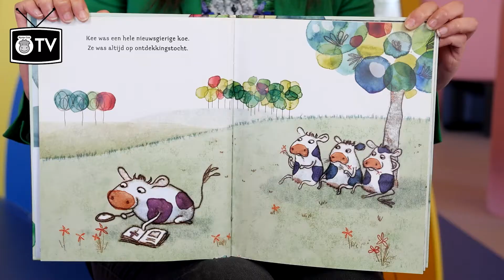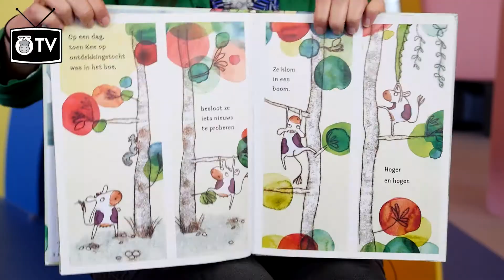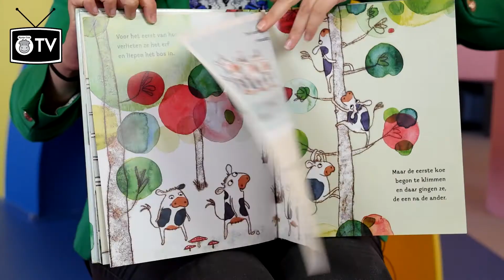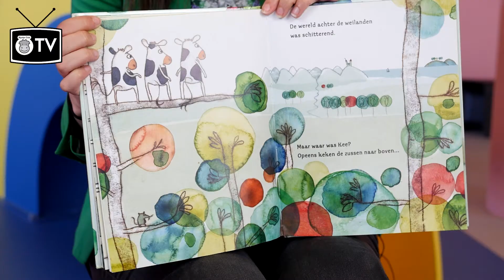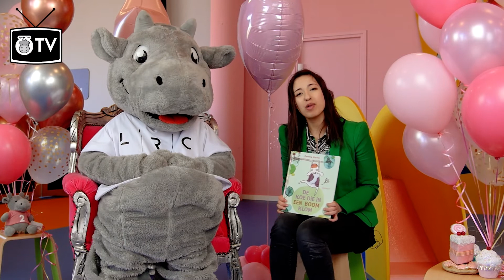Rijntje leest voor...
Mascotte Rijntje van Leidsche Rijn Centrum was met haar vriendjes in het Speelparadijs. Daar werd een verhaaltje voorgelezen.

Dit verhaal heet "de koe die in een boom klom".

Kijk snel deze leuke voorleesvideo van Rijntje!